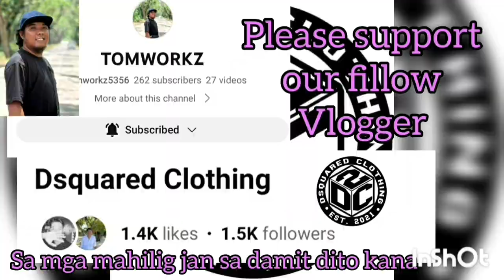GRABI KA INTENSE ANG LABAN PARANG CHAMPIONSHIP! BIGLANG DUMAMI MANUNUOD | KNOCK OUT GAME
AMIRA CALIH VS BZB SPORTSWEAR | GOLDEN VALLEY BASKETBALL OPEN-LEAGUE TOURNAMENT 2023 AT PUROK ACACIA, GOLDEN VALLEY, BRGY. SICSICAN, PPC | BASKETBALL COURT | JUNE 28,2023